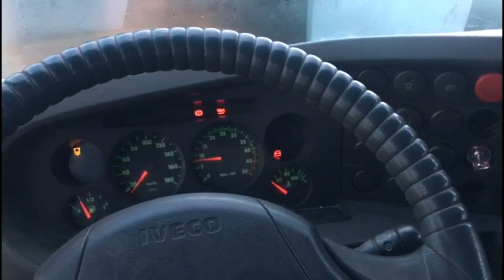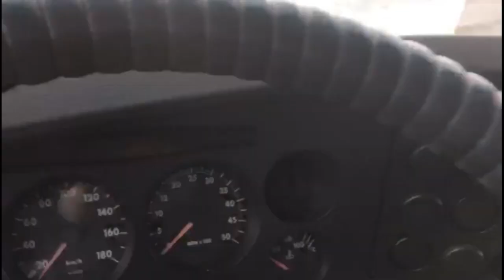Sizden Gelenler /Bulgaristan ve Lond'ra Oto Kurtarma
BULGARİSTAN VE LONDRADAKİ GURBETCİLERİMİZ BİZLER İÇİN VİDEO ÇEKİP GÖNDERMİŞ

2017 İlk Haftası Kanalımı Açtım ve 1 Ocak 2017 ilk gün ilk videomu yükledim..
Zamanı gelmişti artık :) Düzenli bir şekilde güncel videolar paylaşacağım.
2001 Yılından bu yana Moto Kuryelik Yapan biriyim ,koskoca 16 yıl.yazı,kışı,yağmuru ve çamuru .Kazası belası Kavgası ve dahası..
neler ile karşılaştık dostum bir bilsen..Dükkan Açtım Kapattım .vs...SOn olarak şuan Oto kurtama işi yapıyorum ve desteklerinizi bekliyorum.
Artık aktif olarak bu kanaldayım..
Tekeriniz düz bassın dostlar.